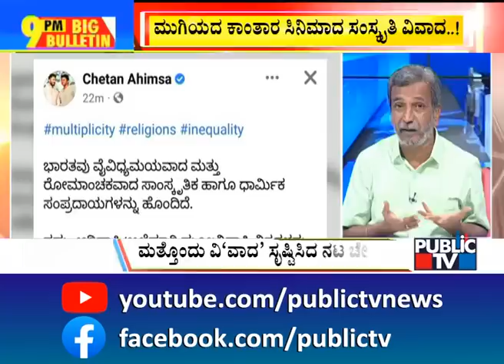Big Bulletin | Deve Gowda Visits GT Devegowda's House | HR Ranganath | Oct 20, 2022